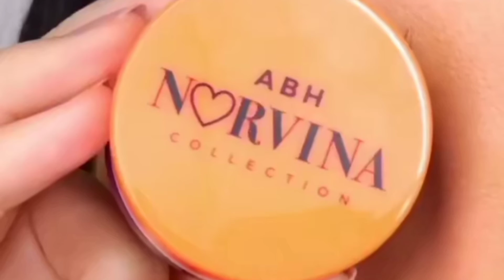How to do soft golden eye makeup